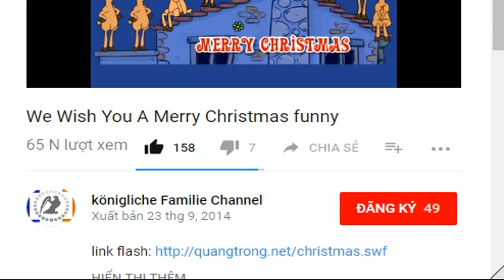Brigitte Nielsen zeigt zum ersten Mal ihre Tochter Frida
Brigitte Nielsen: Erstes Foto mit ihrem Töchterchen

Brigitte Nielsen (54) hat der Öffentlichkeit zum ersten Mal ihre neugeborene Tochter präsentiert. Auf ihrem Instagram-Kanal postete die Schauspielerin ein Foto von sich aus dem Krankenhaus - auf ihrer Brust liegt friedlich schlafend Baby Frida. Das kleine Mädchen kam am 22. Juni in Los Angeles zur Welt.